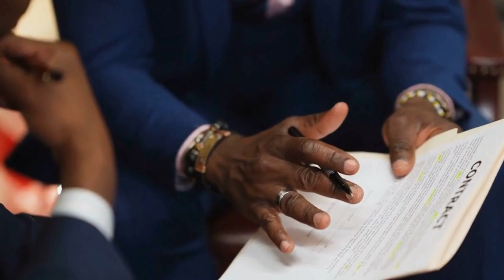SC Directive on Hit-and-Run Accident Compensation Read Judgement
Low utilization of Compensation of Victims of Hit and Run Motor Accidents Scheme, 2022
    Discrepancy between high hit-and-run accident rates and low compensation claims

Court Observations:

    Concern over underutilization of the Scheme despite significant hit-and-run accidents
    Importance of Standing Committee for reviewing and recommending amendments
    Need for public awareness and sensitization about the Scheme
    Necessity for Monitoring Committees at district level

Court Directives:

    Standing Committee to investigate reasons for low utilization and recommend solutions
    General Insurance Council to submit annual report and conduct awareness campaigns
    Constitution of Monitoring Committees for implementing directives and overseeing compliance
    Consideration of annual compensation increases and extension of claim filing time limits

Overall:

    The Supreme Court's directive aims to improve the implementation of the Hit-and-Run Accident compensation scheme.
    Focus on public awareness, accountability, and enhancing the legal framework for victims.

Case Details:

    Case Title: S. Rajaseekaran Vs. Union of India & Ors. Vs. Kishan Chand Jain
    Citation: 2024 Latest Caselaw 33 SC
    Coram: Hon’ble Mr. Justice Abhay S. Oka, Hon’ble Mr. Justice Pankaj Mithal

Additional Notes:

    This summary is based on the provided information and may not be exhaustive.
    The complete judgment should be consulted for detailed understanding of the court's reasoning and implications.